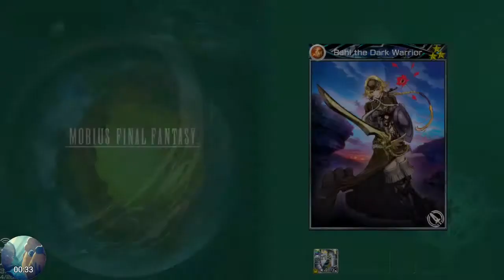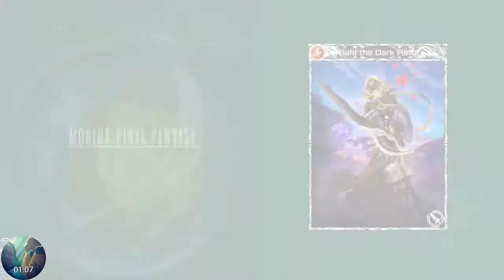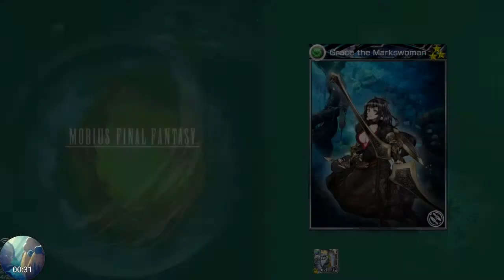Mobius Final Fantasy Special Event: Terra Battle Symphony of Reverie Fights and Augment Mats Farming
in this video, have some of the highlights of the Terra Battle Symphony of Reverie Event Fights and Augment materials farming for Terra Battle Cards.

Note: you can get 3 stars version of the Terra battle ability cards instead of 2 stars.

getting Echo Terra Support Ability Card: 19:15
farming for 3 stars augment mats for Echo: 23:20
farming for 4 stars augment mats for Echo: 27:19
farming for 5 stars augment mats for Echo: 34:05